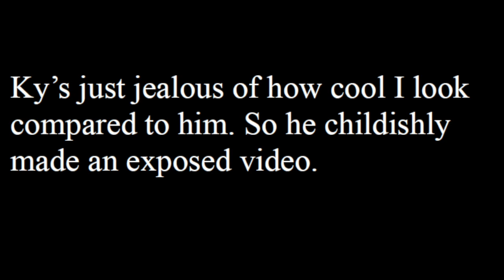Kyogre Exposed!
This had to be done